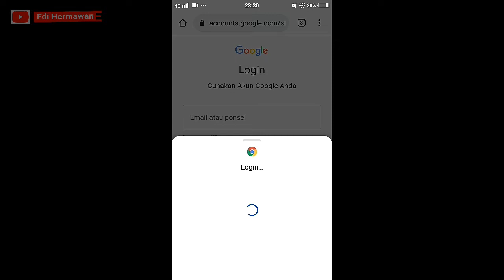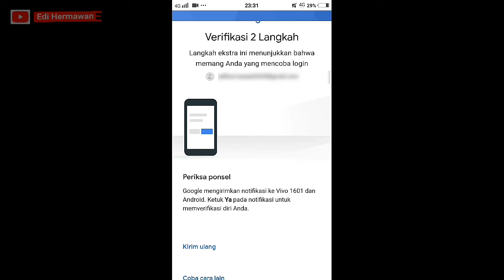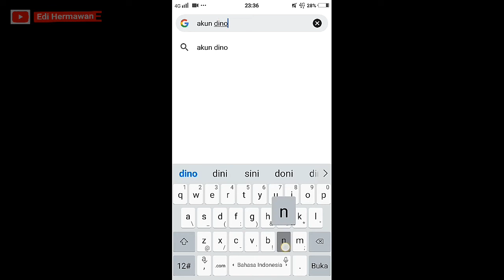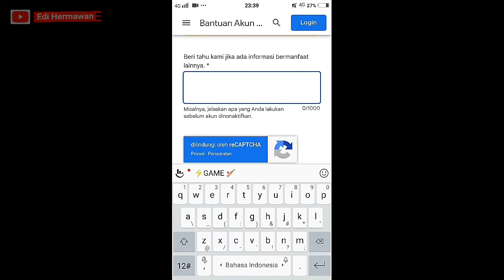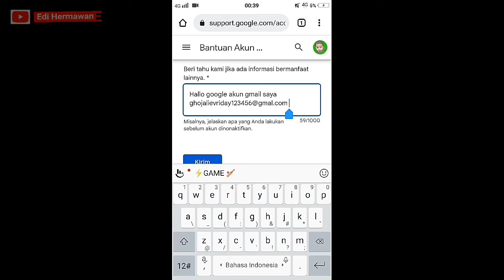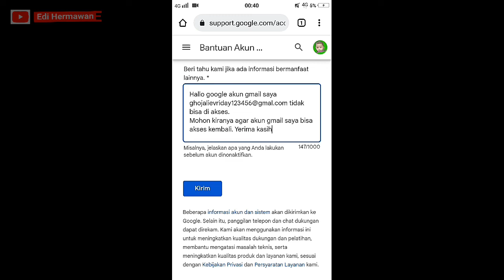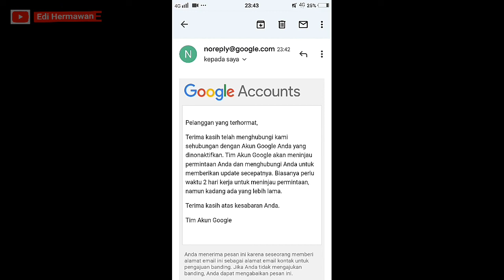Cara Mengaktifkan Akun google yang di nonaktifkan/tersuspend